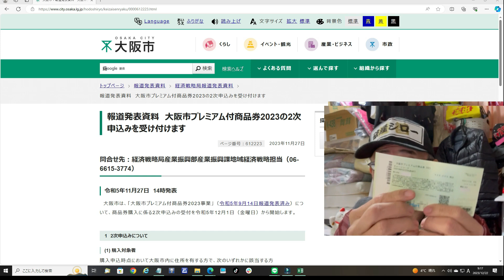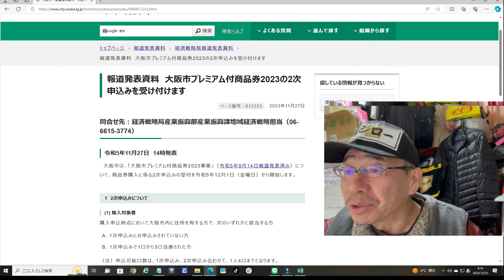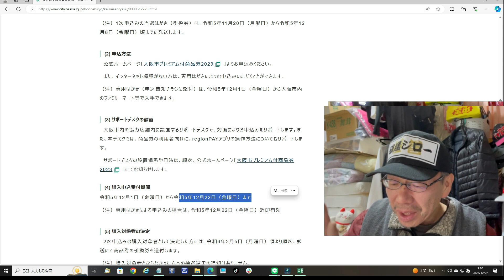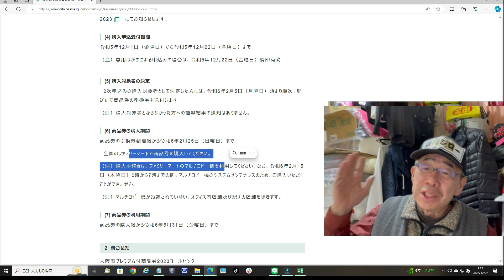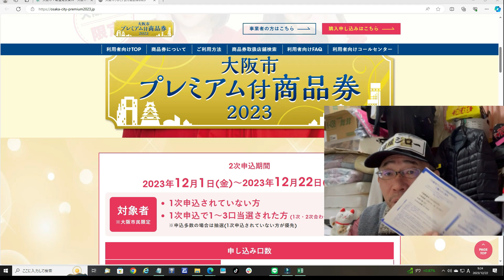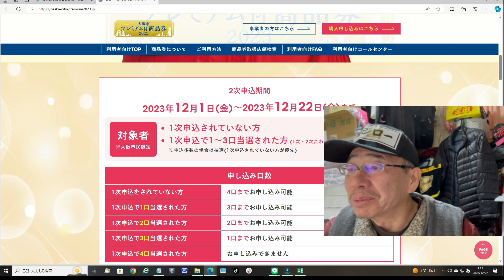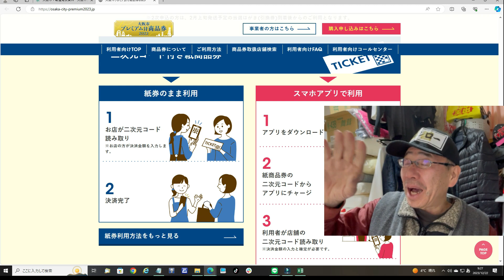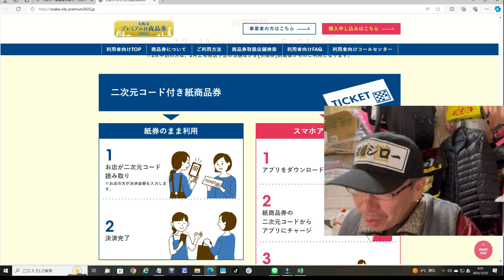【大阪市】 給付金7万円 ⇨ 8万2千円のプラス1万2千円UPの大チャンス!!!!【本日12/22（金）締切】｜大阪市プレミアム商品券2023｜住民税非課税世帯 生活保護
【大阪市HP】大阪市プレミアム付商品券2023の2次申込みを受け付けます
【商品券の購入期間】
商品券の引換券到着後から令和6年2月25日（日曜日）まで
住民税非課税世帯 給付金7万円入金予定　令和6年2月下旬予定

自己破産や糖尿病や給付金のこと、たまに熱く語ってます（経験談）
2度の自己破産と急性心筋梗塞でくたばりかけたオヤジの
↓破産ジローの経験したこと↓
禁パチ先生
斜視オジサン
シミじじぃ
2021.5～約半年間だけ生活保護のお世話になる
2021.10　還暦になる
年金繰上げ請求